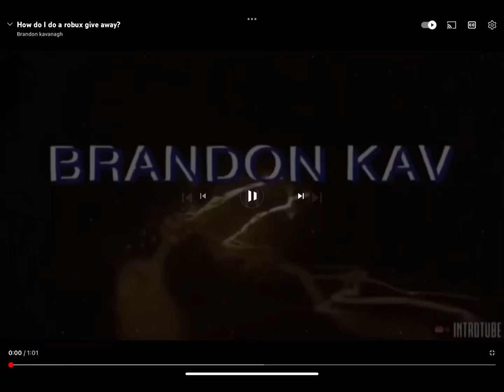Roblox clone yourself (#15)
THIS IS THE FINAL EPISODE OF PF ROBLOX CLONE YOURSELF!!!

Season 2 Coming soon! In 2024